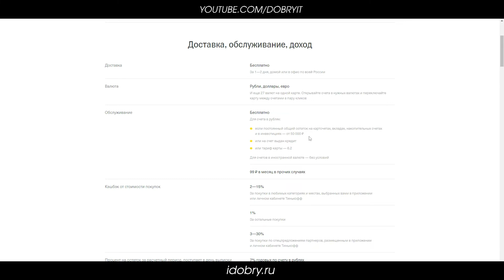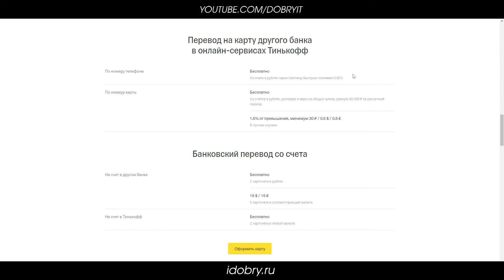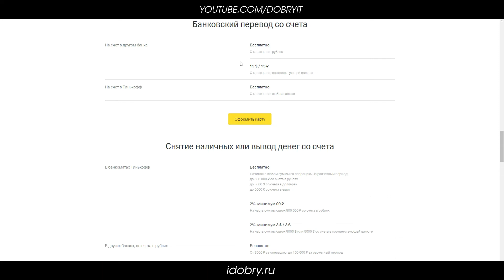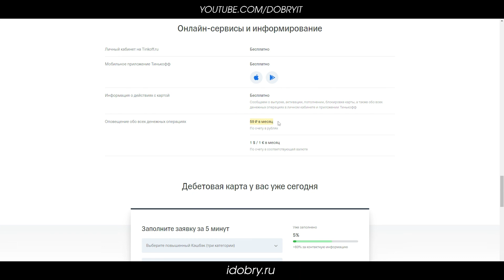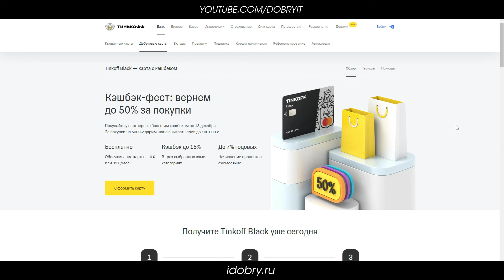Тинькофф Блэк. Обзор карты и тарифов. Стоит ли заводить карту